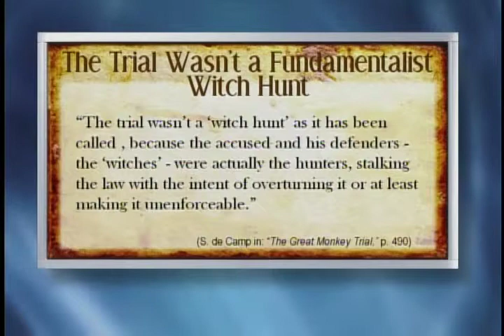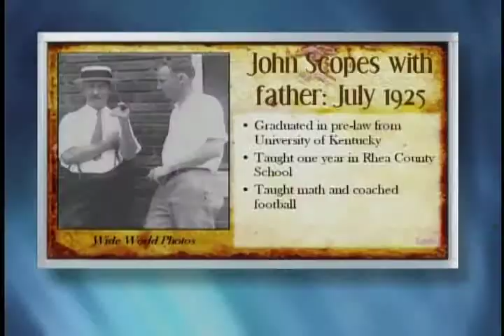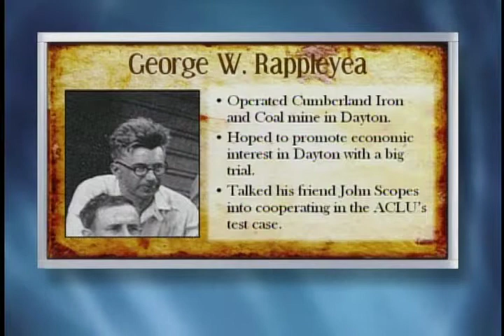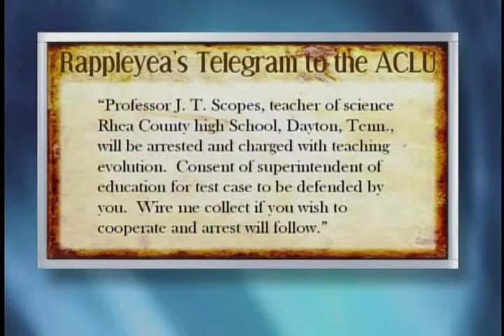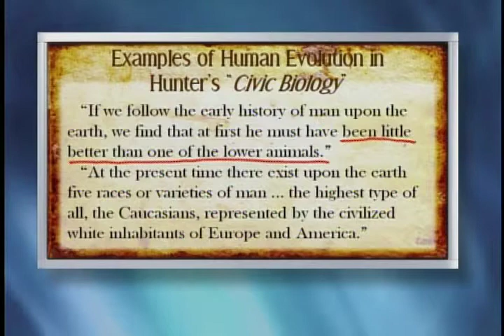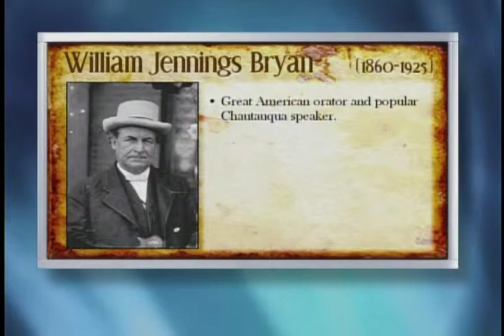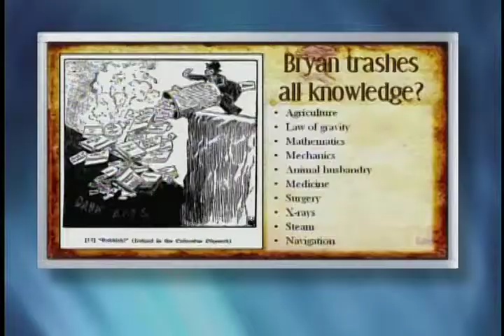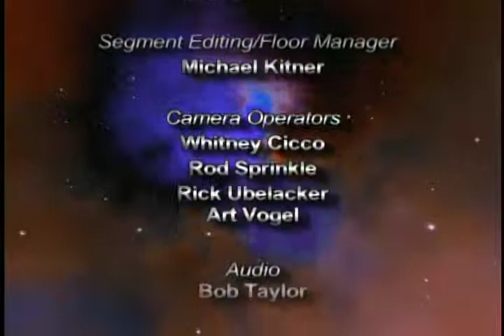Origins - The Scopes Monkey Trial - Part 1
The Scopes Monkey Trial - Part 1 with Dr. David Menton